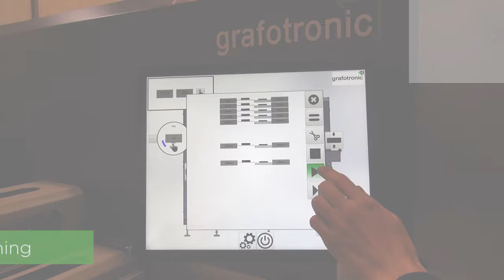NEW Grafotronic WIFI SLITTING